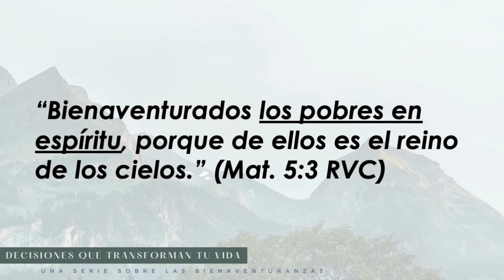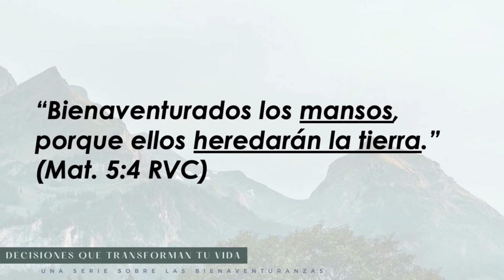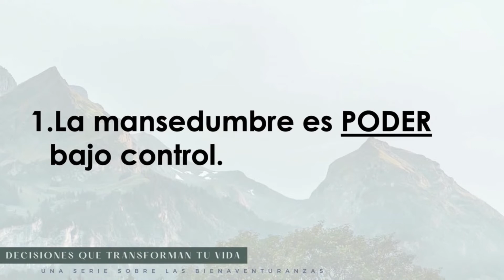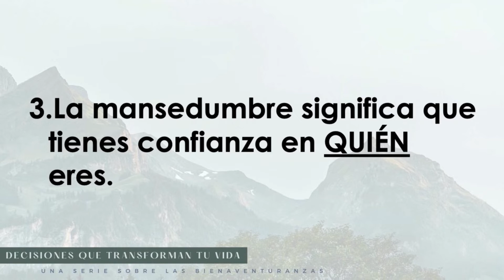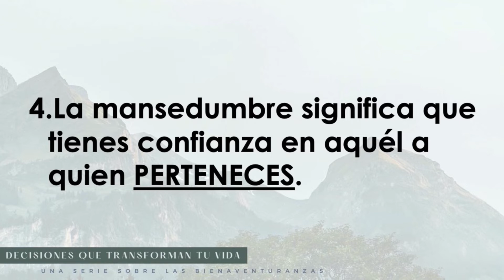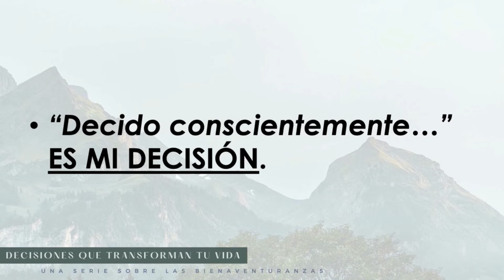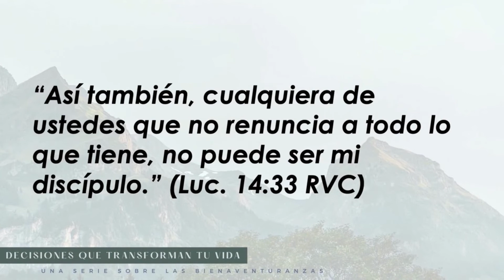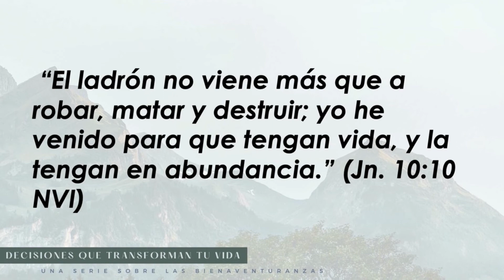La Decisión del Compromiso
Bienaventurados: Decisiones que Transforman Tu Vida – Parte 3
David Cepeda
10/16/22